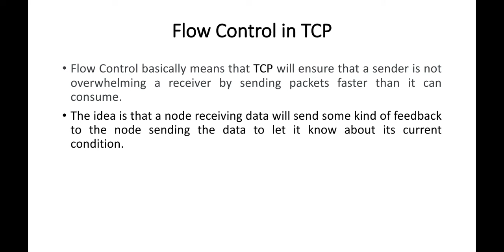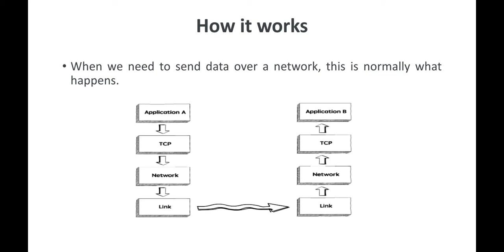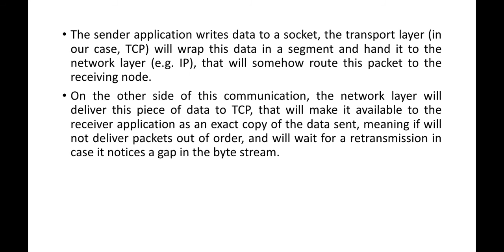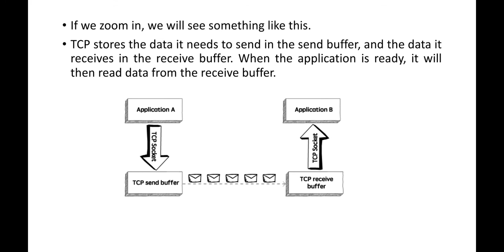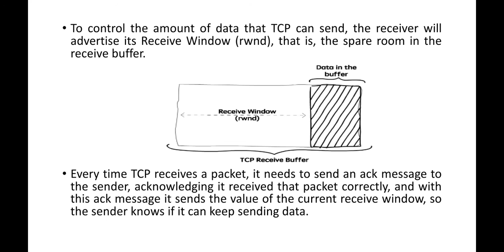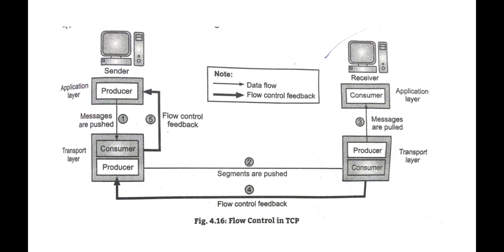Flow control in TCP part-13